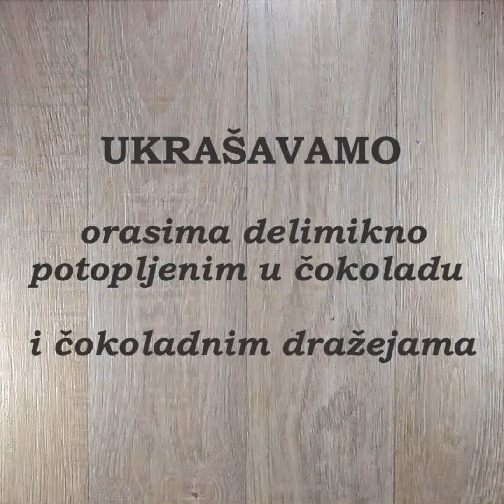Kolač sa čokoladnom glazurom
Svaka šolja kafe zaslužuje parče sočnog kolača sa čokoladnom glazurom.  Još recepata za kolače